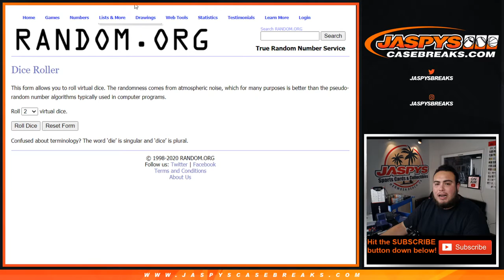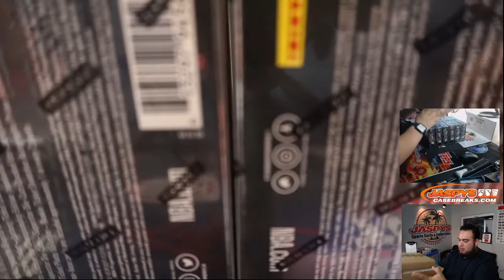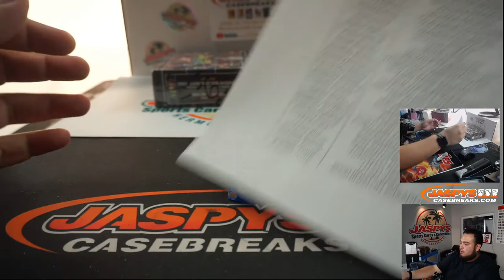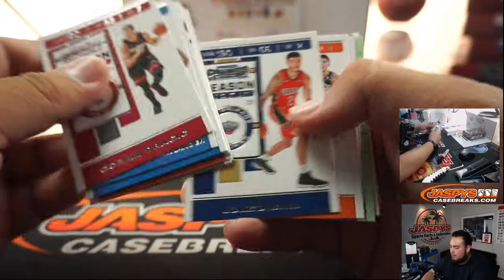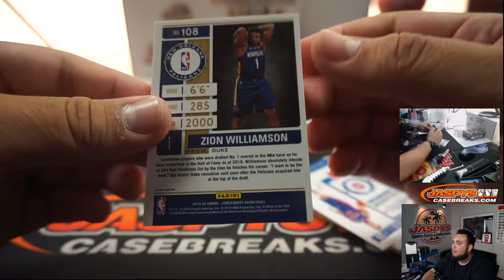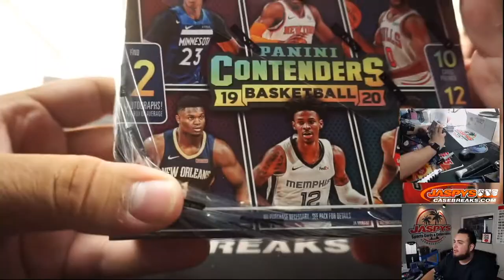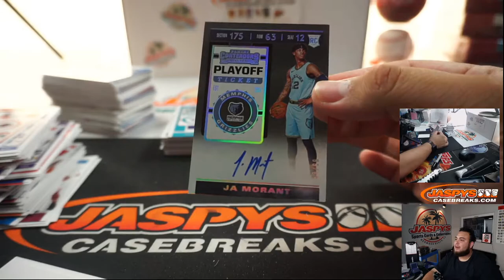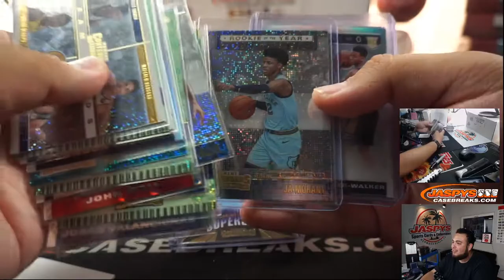M. 7/20 - 2019-20 PANINI CONTENDERS BASKETBALL 2-BOX BREAK #1 *PYT*